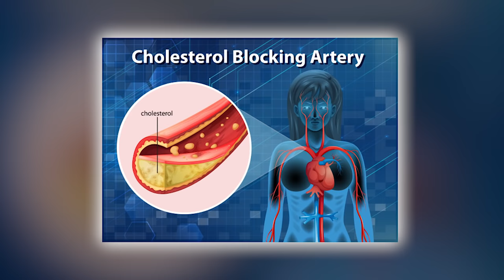THỜI KỲ MÃN KINH - 8 Điều Mọi Phụ Nữ Cần Nên Biết | Dr Ngọc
CÁC TRANG CHÍNH THỨC CỦA Dr NGỌC
Tham gia cộng đồng để được tư vấn và hỏi đáp cùng Bác sỹ Ngọc.
Thời kỳ mãn kinh thường rơi vào độ tuổi 45 – 55, đánh dấu sự kết thúc quá trình sinh sản của phụ nữ. Nói cách khác, thời kỳ mãn kinh chính là lúc bạn ngừng có kinh nguyệt.
Tiền mãn kinh là giai đoạn xảy ra trước thời kỳ mãn kinh. Người ta còn gọi đây là giai đoạn chuyển tiếp mãn kinh. Tùy theo cơ địa mỗi người, tiền mãn kinh có thể diễn ra vào các lứa tuổi khác nhau. Đồng thời, mỗi người cũng sẽ có những triệu chứng tiền mãn kinh khác nhau. Vậy thời kỳ mãn kinh nên uống thuốc gì? Tiền mãn kinh nên ăn gì? Tiền mãn kinh nên uống thuốc gì?
Trong video hôm nay Dr Ngọc sẽ chia sẻ cho các bạn 8 điều mọi phụ cần biết về thời kỳ mãn kinh để mọi người cân bằng được nội tiết tố nữ và tránh tình trạng rối loạn tiết tố nữ.
Hãy cùng Dr Ngọc theo dõi hết video này nhé!

0:00 8 điều mọi phụ nữ cần biết trong thời kỳ mãn kinh
1:00 Tiền mãn kinh là gì? Thời kỳ mãn kinh là gì?
1:55 Thời kỳ tiền mãn kinh diễn ra vào độ tuổi bao nhiêu?
2:50 Sự khác nhau giữa tiền mãn kinh và mãn kinh
3:45 Triệu chứng tiền mãn kinh
5:35 Những ảnh hưởng tiền mãn kinh đến cơ xương khớp
6:25 Những ảnh hưởng tiền mãn kinh đến tim mạch
7:20 Tăng cân trong thời kỳ mãn kinh
8:40 Thời kỳ mãn kinh nên uống thuốc gì?
11:25 Dự phòng cho thời kỳ mãn kinh
13:10 Tổng hợp
CÁC VIDEO LIÊN QUAN VỀ THỜI KỲ MÃN KINH PHỤ NỮ
1. Top 3 loại Kem Trị Nám hiệu quả và giá vô cùng bình dân - Dr Ngọc
4. Cách Chọn KEM TRỊ NÁM Tốt Nhất Cho Từng Loại Da Khác Nhau | Cập Nhật 2021 | Dr Ngọc

Bạn cũng có thể cập nhận những kiến thức về laser thẩm mỹ từ cuốn sách miễn phí của tôi tại đây: